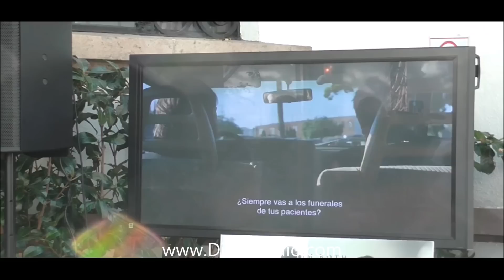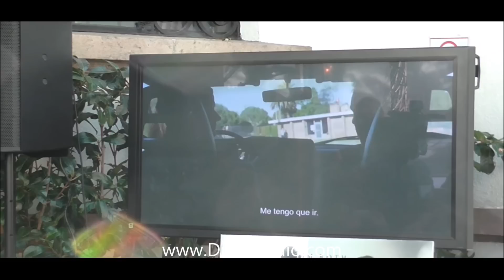Representando a México 3 persnalidades de la Comunidad Judía y del Cine Mexicano en Cannes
Chronicle de Michel Franco Gabriel Ripstein y Moises Zonana  representando a Mexico en Cannes

Michel Franco continúa su ascendente carrera en el Festival de Cine de Cannes, donde en 2012 ganó el premio de la sección Un Certain Regard y ahora compite por el máximo honor, la Palma de Oro, con "Chronic".

Y aunque su primera película hablada en inglés es protagonizada por Tim Roth, quien fue presidente del jurado de Cannes cuando Franco ganó con "Después de Lucía", el director mexicano cree que tenga ningún tipo de ventaja ni que sea un favorito en el magno evento de la costa sur de Francia.

El periodismo necesita inversión. Comparte este artículo utilizando los íconos que aparecen en la página. La reproducción de este contenido sin autorización previa está prohibida.

"Este año hay tres películas italianas en competencia y películas iberoamericanas la mía es la única. Pero con toda la frialdad del mundo, el comité ve las películas y selecciona las mejores", dijo Franco el jueves en una entrevista a horas de partir al festival. "A Cannes lo único que le importa es tener la mejor selección posible, la más fuerte, no quieren quedar bien conmigo ni con nadie".

En "Chronic", que tendrá su estreno mundial en Cannes el 22 de mayo, Roth da vida a un enfermero que atiende a pacientes crónicos.

El mexicano rodó el filme en Los Ángeles con un equipo de producción local.

"Lo más difícil de filmar en Estados Unidos... tuvo que ver con que allá hay más reglas y los sindicatos te rompen más las pelotas", dijo en una conferencia de prensa en la que estuvo acompañado por Gabriel Ripstein y Moisés Zonana, sus socios en la productora Lucía Films quienes lo acompañarán en Cannes.

"Después de Lucía" presentaba a una adolescente que tras la muerte de su madre comienza a sufrir hostigamiento escolar severo. En el caso de "Chronic", el enfermero David comienza a sufrir depresión y a tener problemas para empatar su profesión con su vida personal. Franco rechazó estar enfocado en personajes melancólicos.

"Me gusta que las películas sean como la vida y pues la vida es mixta, no es ni una comedia ni un drama, es agridulce. Y si una película puede darle al público en hora y media todos esos matices es mucho más interesante y satisfactorio para el público", apuntó. "Es muy pronto para catalogarme".

ACERCA DE...

"Chronic" se realizó con 2,5 millones de dólares, 20% de participación francesa. Se rodó apenas tres meses después de "600 millas", una película de Ripstein también protagonizada por Roth y producida por Lucía Films, que ganó el premio a la mejor ópera prima en la pasada edición de la Berlinale.

Ciudad de México, 13 may (dpa) - El cineasta mexicano Michel Franco, que buscará la Palma de Oro de Cannes con la película "Chronic", lamentó la poca presencia de cine latinoamericano en la edición 68 del festival.

"Ojalá hubiera más, pero por lo menos México está bien representado", dijo en declaraciones a dpa en Ciudad de México. Franco es el único director de una película en español que compite en la sección oficial del prestigioso certamen.

Además, su compatriota David Pablos presenta en la sección Un Certain Regard el drama "Las elegidas", sobre tráfico y prostitución de mujeres.

"Chronic" es un drama sobre un enfermero que atiende a pacientes terminales, protagonizado por el actor nacido en Londres y radicado en Estados Unidos Tim Roth.

Es la tercera vez que Franco compite en el festival francés. En 2012 conquistó el premio de la sección Un Certain Regard con "Después de Lucía" y en 2009 su primer largometraje "Daniel y Ana" ya había estado en la Quincena de los Realizadores.

"Cannes ha sido importante, y no sólo porque ahí se han estrenado todas mis películas, a veces con mucho éxito", dice Franco, de 36 años. También lo es porque fue ahí donde conoció y entabló amistad con el actor Tim Roth, que ahora protagoniza "Chronic". "Nos conocimos cuando Tim era cabeza del jurado en Una cierta Mirada", recordó.

El mismo equipo creativo de "Chronic", con Roth en la actuación, Franco en la dirección y Gabriel Ripstein en la producción, conquistó en febrero el premio a la mejor ópera prima de la Berlinale con "600 millas", pero en orden distinto: con Ripstein dirigiendo y Franco en la producción.

El cineasta no descarta que el trío repita en un nuevo proyecto. "Entre nosotros es un tema recurrente. Nos pasamos tanto tiempo hablando de guiones, de cine, de ideas, de la vida", dijo Franco